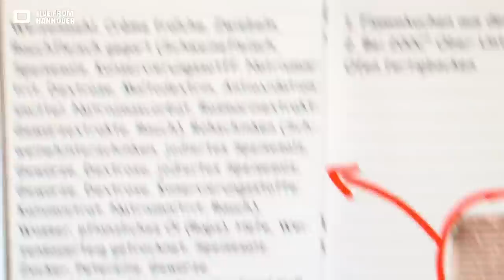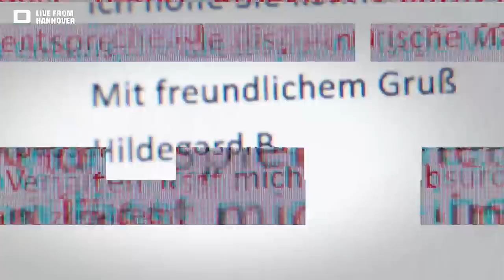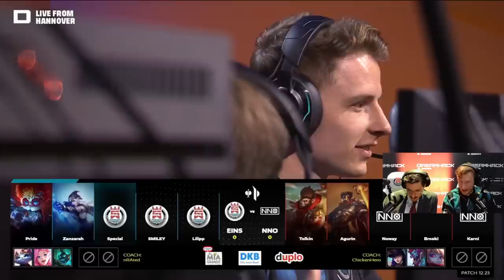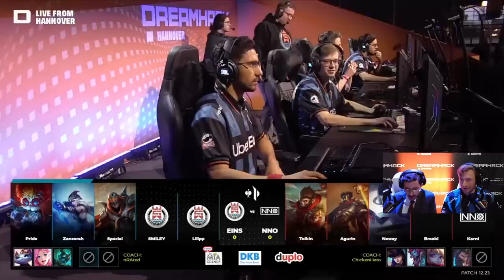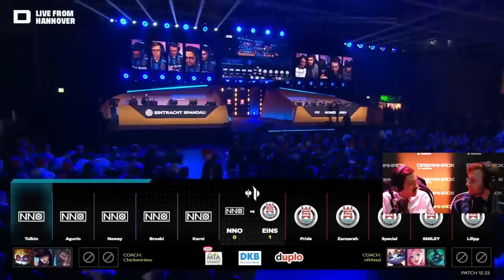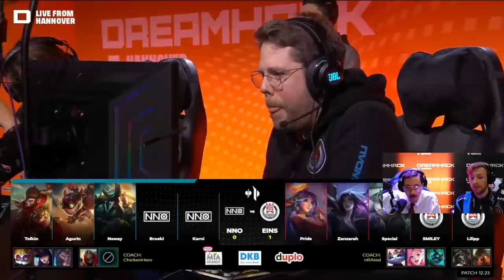Eintracht Spandau gegen NNO | Live von der DreamHack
Das erste Match unseres neuen Kaders: Eintracht Spandau gegen NNO live von der Main Stage der DreamHack Hannover.

Kaderankündigung: 00:00:00
Game 1: 01:03:31
Game 2: 01:50:10